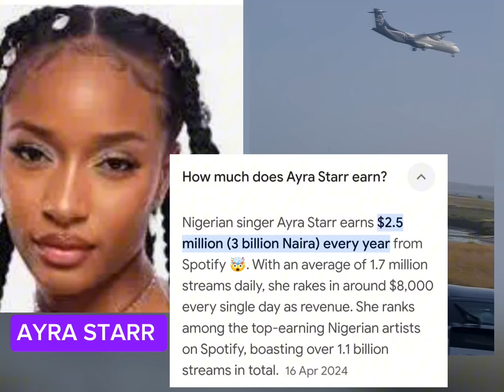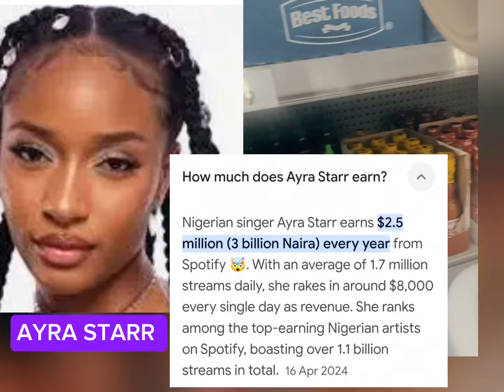This is our Nigerian singer who is doing well for herself, She doesn't beg like your KO....